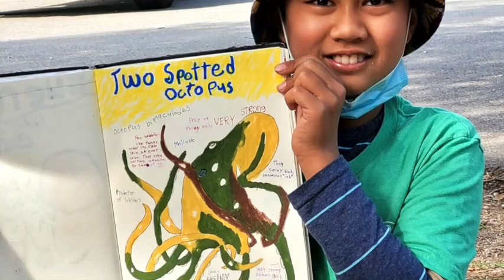A glimpse into Art and Wilderness Institute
Art and Wilderness Institute is dedicated to connecting community back to the earth through various programming. We aim to help to raise a next generation of stewards.

Copyright-free music by Fesliyan Studios